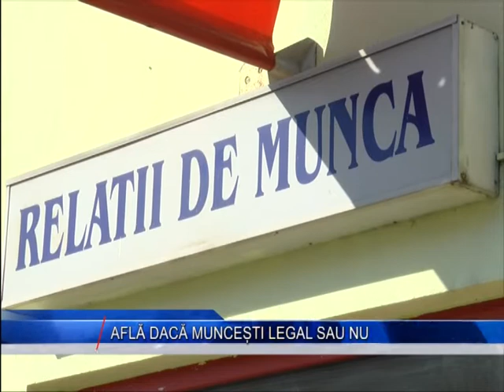AFLA DACA MUNCESTI LEGAL SAU NU